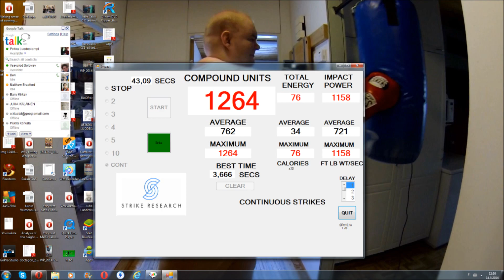Y-Man vs Strikemate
Compound Units 1264 Energy 76 Power 1158